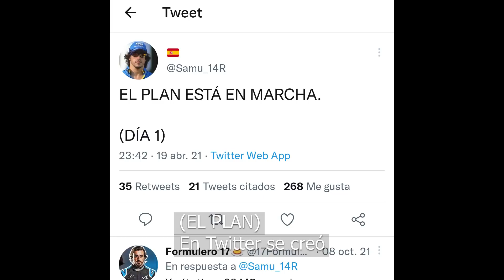EL PLAN de Alonso II La Canción ft. Ekaitz Gil y Alpine F1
Os presento la canción-parodia de EL PLAN de Fernando Alonso.

Hay que creer en El Plan, siempre. Alpine, ¡házlo!